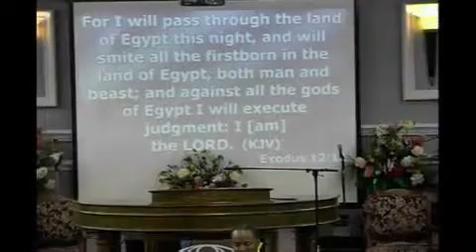10-21-2015 MWBS - Power of The Blood - Minister Roger Green, Jr. - Split 1 of 2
Prayer and Deliverance Tabernacle - PDTMinistries
Speaker: Minister Roger Green, Jr.
Subject: Power of The Blood - Split 1 of 2 - Captured Live on Ustream